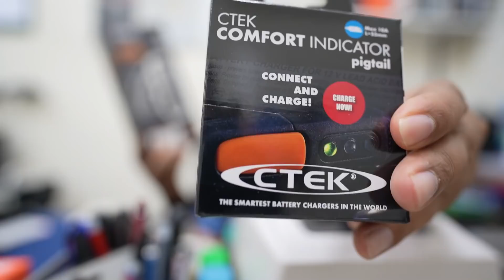CUCI KERETA 2 VAKSIN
Kedai Ctek